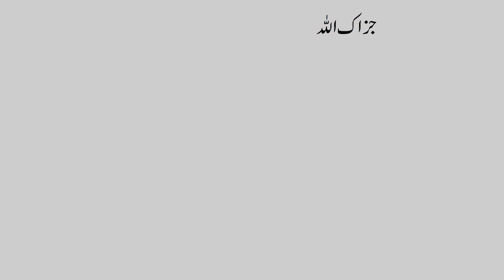Gold Finger Ring Design | Unique Gold Finger Ring Design |2024 Elegant Gold Ring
assalamualaikum everyone!
friends aaj ki is video m mai logon k liye different design k Ring collection l k hazir hui hun I hope aap sabko meri yeh video pasand aaye gi

2024Elegant Gold Ring for women..

trendyatoz